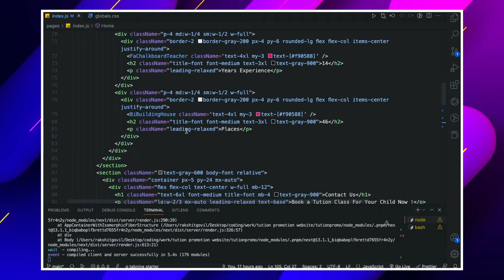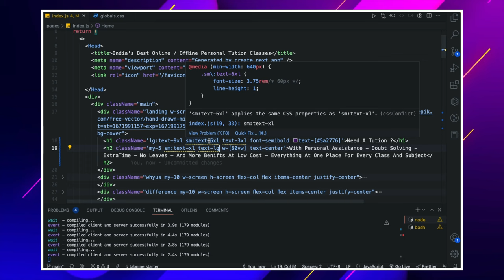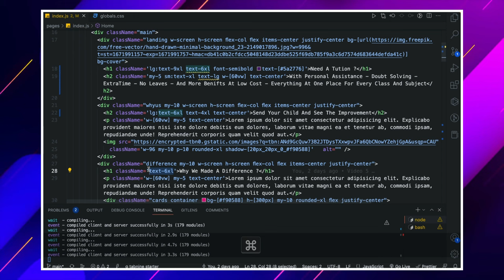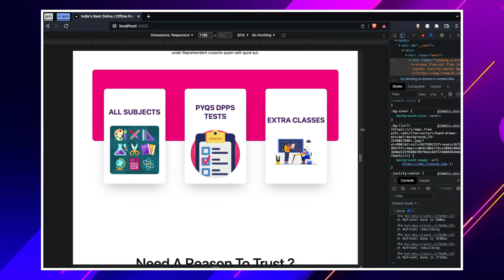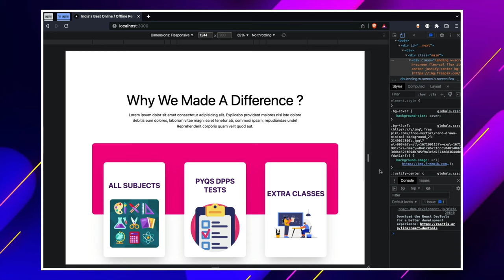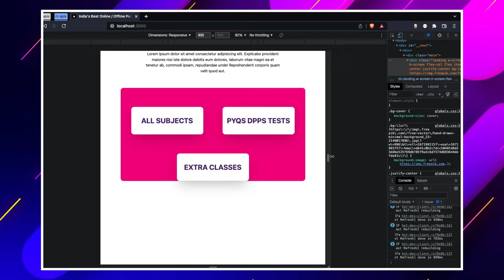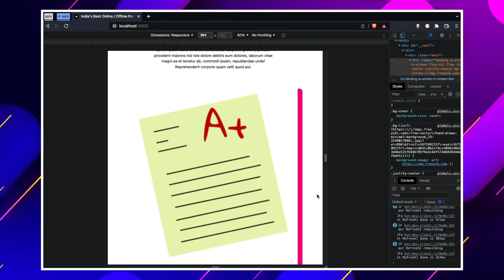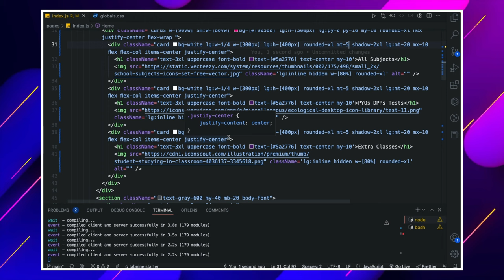#8 RESPONSIVENESS Tution Promo Website Project | next js tailwind css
Hello Guys In today's Video we will make a website for tution / coaching promotion or you can say a landing page for a tution .You can customize it  as  per your personal needs too. You can add this site in your resume , free source code is available on github.

⚡All Links : ⚡

⭐Book Summaries⭐

⭐School / College⭐

⭐About Channel⭐

⭐Devices used in this video⭐
⚡1. Similar to my PC:⚡